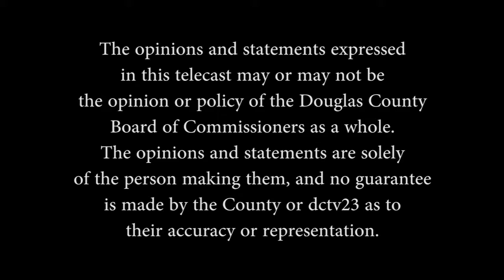District Dialogue March19